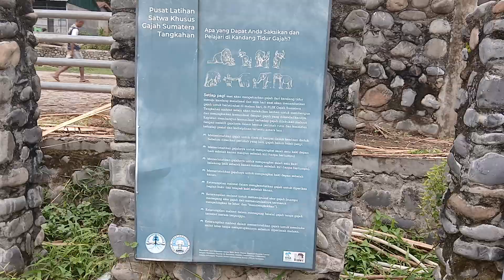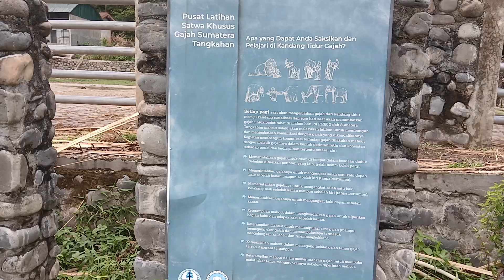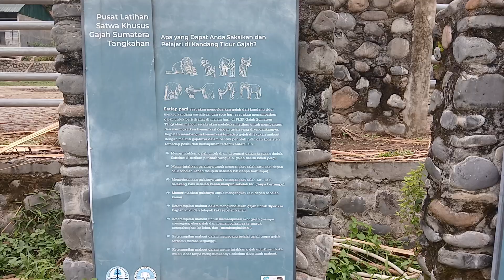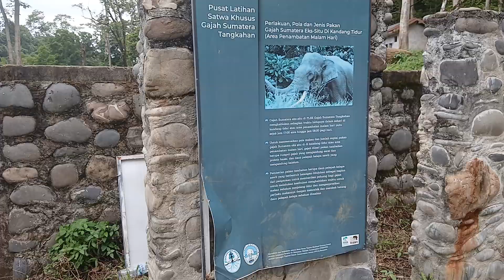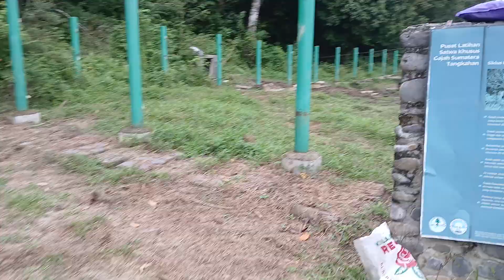KEGIATAN GAJAH TANGKAHAN SETELAH MANDI SORE, GAJAH JUGA KERJA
Berikut adalah kegiatan gajah Tangkahan - Langkat setelah mandi sore.
Jadwal mandi gajah di jam 4 sore, sambil diberi makan.
Silakan saksikan video kegiatan gajah² ini sobat.